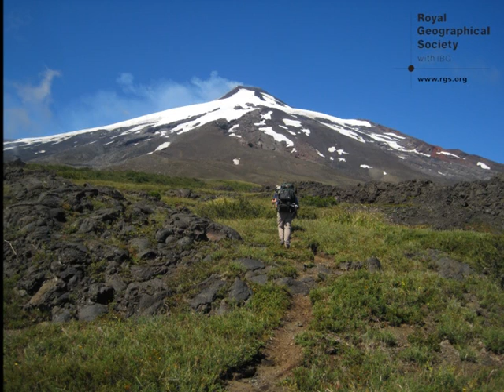Geographical Fieldwork Grant recipients talk about their volcanology fieldwork in Chile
PhD students from the University of Cambridge carried out research on three active volcanos in Chile. The team talk about the importance of their research, their collaborations with local experts and the research techniques they used in the field.